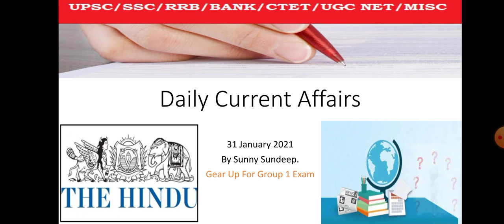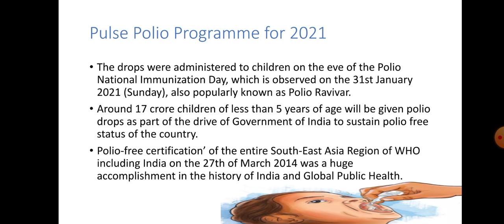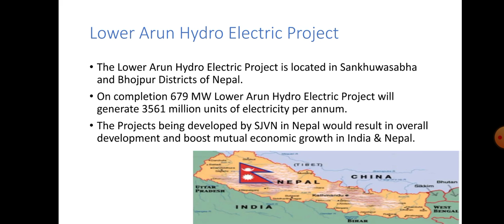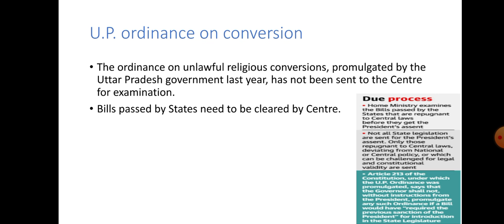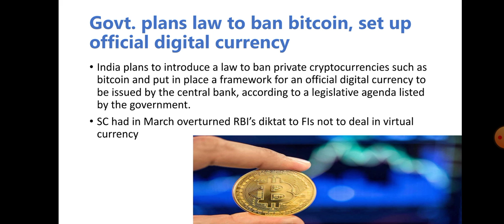Hindu Analysis for 31 January, 2021.(Current Affairs for UPSC/IAS/SSC/PSC/IBPS/RRB/NTPC)